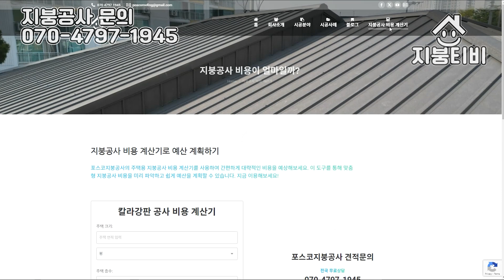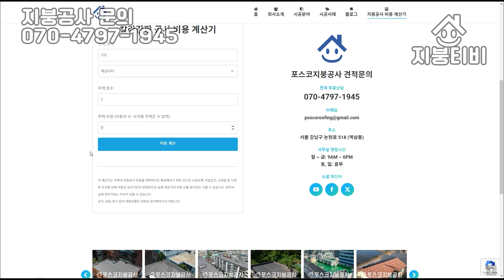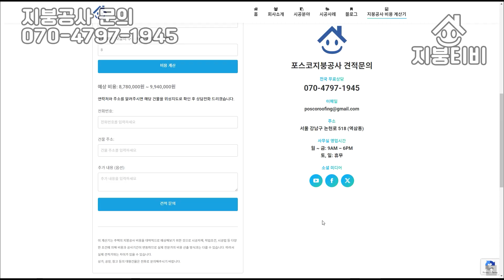칼라강판 지붕공사 비용 직접 쉽게 알아보는 방법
대한민국 대표 칼라강판 지붕공사 옥상방수 전문기업
지붕아래 미소가득, 포스코지붕공사

이 콘텐츠는 인공지능 가상 연기자 서비스, 타입캐스트를 활용하여 제작되었습니다.출연진: 최석